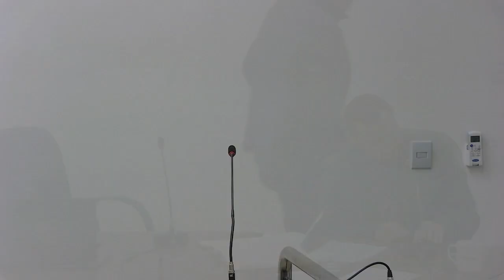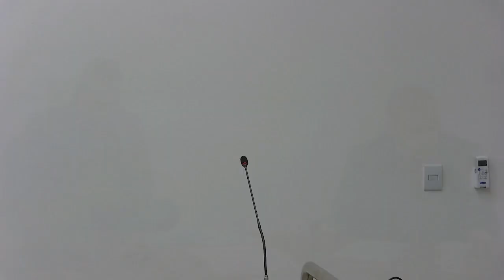25ª Sessão Ordinária de 2023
Sessão gravada em 28 de agosto de 2023.